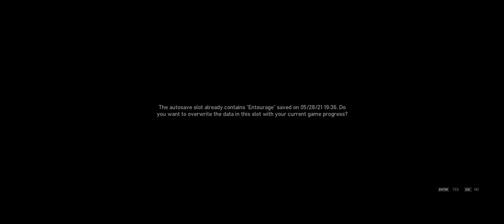🎮 Grand Theft Auto IV | 2021 Ultra Graphics | Part 68 | 2K 21:9 UW-QHD | Gameplay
Grand Theft Auto IV is a 2008 action-adventure game developed by Rockstar North and published by Rockstar Games. It is the first main entry in the Grand Theft Auto series since 2004's Grand Theft Auto: San Andreas. Set within the fictional Liberty City, based on New York City, the single-player story follows Eastern European war veteran Niko Bellic and his attempts to escape his past while under pressure from loan sharks and mob bosses. The open world design lets players freely roam Liberty City, consisting of three main islands.

QuiLliXs Cyberpunk 2077 Xbox Series X PS5 PlayStation 5 PC Gameplay Walkthrough Tutorial How to Epic Funny Brutal Fails Wins Moments Compilation No Commentary Cinematic Official Trailer Gameplay Top Most Anticipated Upcoming Open World Games Next Gen RTX Ray Tracing 2021 Part 1 GTA 5 GTA V Warzone Call of Duty Grand Theft Auto V Red Dead Redemption 2 Fortnite Multiplayer 1080p HD 60fps Part Ending Boss Fight Full Game Men of War Mafia Definitive Edition Battlefield V 5 Enlisted Gameplay GTA 4 GTAIV Definitive Edition Ultra Graphic